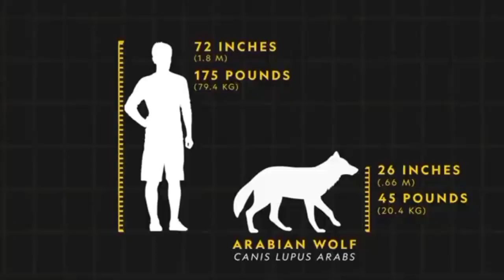Unsolved Mystery of Amazon Rainforest & Taiga Forest |World Biggest Forest | UDM Studio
The Taiga Forest, also known as the boreal forest, is a vast biome characterized by its extensive coniferous tree cover, spanning across the high latitudes of North America, Europe, and Asia. Dominated by species like spruce, pine, and fir, the taiga boasts a dense and majestic evergreen canopy. Beneath the towering trees, the forest floor is often covered in mosses, lichens, and low-lying shrubs.

This biome experiences long, harsh winters with subarctic temperatures and heavy snowfall, creating a winter wonderland. During the short summers, the taiga comes to life with a burst of vibrant wildflowers and the buzzing activity of various wildlife species. It is home to iconic animals such as moose, bears, wolves, and a variety of migratory birds.

The taiga's significance extends beyond its biodiversity; it plays a crucial role in global carbon storage and helps regulate the Earth's climate. Its beauty and ecological importance make the taiga a captivating and essential part of our planet's natural heritage.

.AMAZON

The Amazon Rainforest, often referred to as the "Lungs of the Earth," is an unparalleled marvel of biodiversity and ecological significance. Spanning across nine countries in South America, this vast tropical rainforest is a lush and intricate tapestry of life. Towering trees, including iconic species like the Brazil nut and rubber tree, create a dense canopy that harbors an astonishing array of plant and animal species.

Home to an estimated 390 billion individual trees representing around 16,000 different species, the Amazon Rainforest teems with life. Diverse flora, from vibrant orchids to medicinal plants, flourish beneath the towering giants. The Amazon River, one of the world's longest, weaves through the forest, nourishing its rich ecosystems